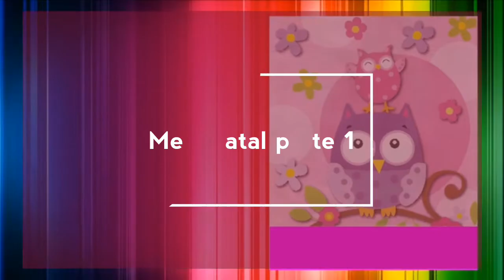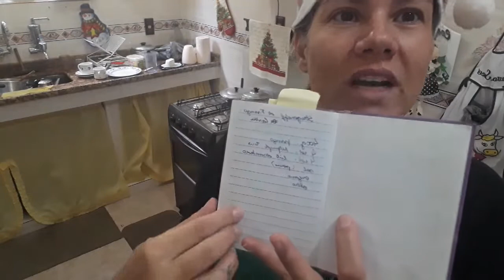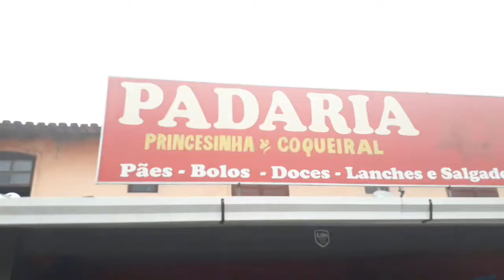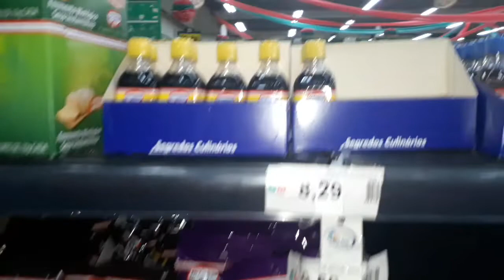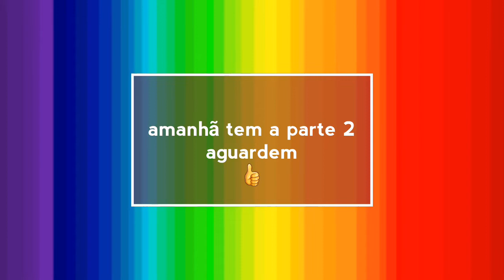Meu Natal 2019 - Parte 1